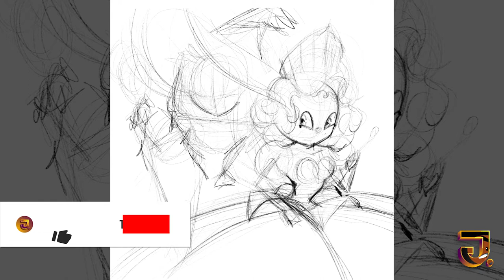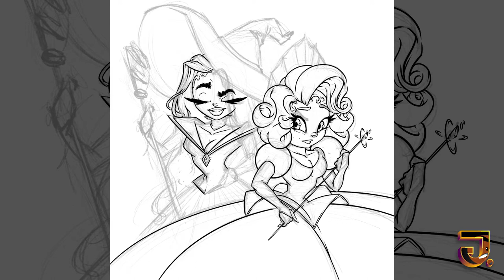Check out this WICKED Speed drawing | iPad Pro Procreate 2021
Ok, don't kill me I never officially scene Wicked on Broadway...it's too expensive! LOL! But, anyway here's a wicked speed drawing that I did on the iPad Pro!